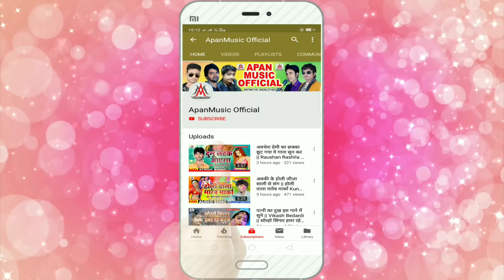लड़की से प्यार करने वाले इस गाना को जरूर सुने - सुतिले फ़ोटो तोहर छतिया - लालू साजन